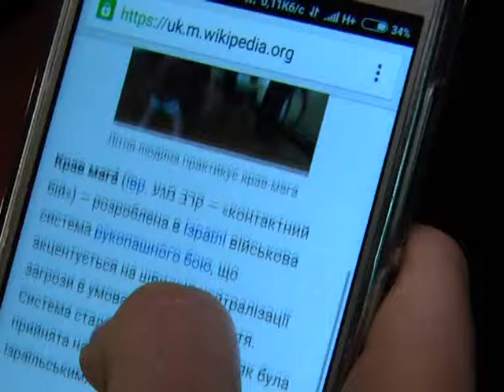Спробуй навпаки. Кравер і візажист